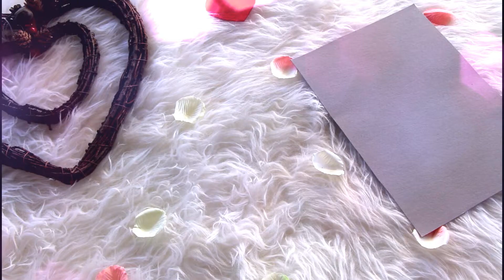3 DIY's Dia dos Namorados | A Mindless Daydreamer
Alô Dreamers! Amanhã é Dia dos Namorados e eu decidi trazer-vos estes 3 diy's super fáceis de fazer e que ainda conseguem fazê-los de hoje para amanhã. Qual gostam mais? Vão recriar? Mais info's abaixo

Hey Dreamers! Tomorrow is Valentine's Day and I decided to bring you 3 diy's super easy to make and you can do it from today to tomorrow. Which one do you like more? Are you going to try? If you will make use the hashtag amindlessdaydreamer on the social media.

+VÍDEOS DIA NAMORADOS | +VIDEOS VALENTINES DAY

*SOCIAL MEDIA*

SNAPCHAT anainesoliveira

*OTHER PLATFORMS*

FILMED & EDITED Ana Oliveira

Obrigada por assistirem, espero que tenham gostado. Se estás a ler isto, comenta com a hashtag vermelhoerosa e deixa ideias futuras aqui para o canal.

If you are reading this, comment with the hashtag redandpink leave some future ideas for my channel.